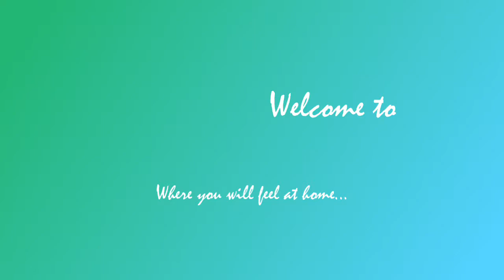Bread Pudding Pinoy Recipe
INGREDIENTS:
550 g bread, cut in small pieces
64 g/1/2 cup all-purpose flour
1/2 tsp salt
1 can evaporated milk (410 ml)
1 can condensed milk (310 ml)
1 tsp vanilla extract
1/2 cup water (120ml) (add as necessary)
1 tsp baking powder

bread pudding filipino style,
no bake bread pudding filipino style,easy bread pudding filipino style,